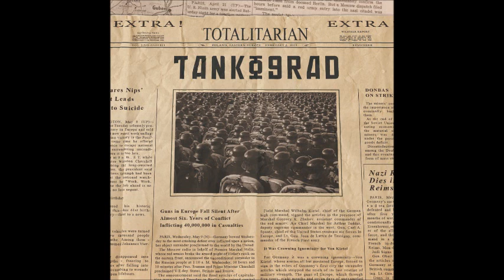Tankograd - Totalitarian (Full Album 2019)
Totalitarian (2019)
Doom metal for kolkhoz children. Hailing from shellshocked Poland.
1.
Ostatni Sen Joachima 00:00
2.
Arkhangelsk  05:35
3.
Lot do Kraju  15:06
4.
Żelazne Trumny  20:14
5.
Mir   31:09

Recorded at Nebula Studio in November 2018
Recorded by Maciek Karbowski
Mixed and mastered by Haldor Grunberg of Satanic Audio
Music by Herr Feldgrau, except for track 1 by Herr Schnitt and track 4 by Herr Feldgrau and Herr Doktor
Arrangements by Tankograd
Lyrics by Herr Feldgrau
Layout by Michał Skuła